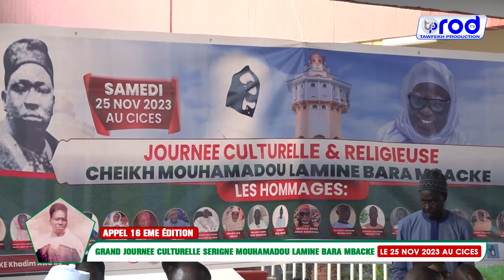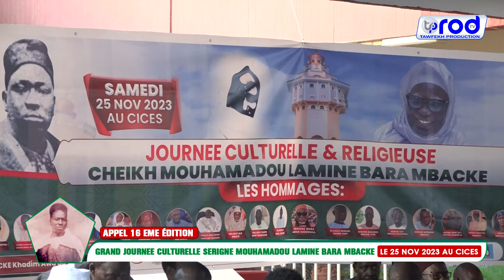APPEL WAKEUR S.Cheikh Thioro AK S.Balla Thioro GRAND JOURNEE CULTURELLE S.MOUHAMADOU LAMINE BARA2023